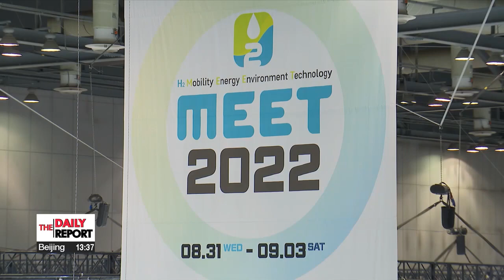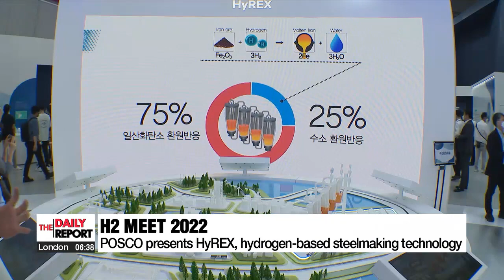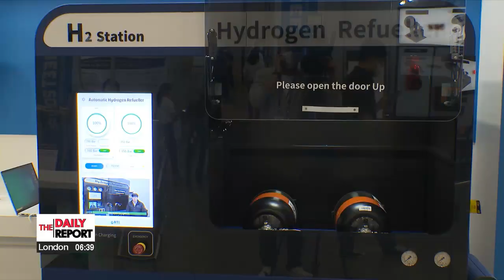Around 240 firms showcase latest technology and products at H2 MEET 2022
수소 생산부터 활용까지...세계 최대 수소산업전시회 H2 MEET서 공개된 다양한 수소의 미래

The city of Goyang is hosting an exhibition that seeks to share hydrogen's potential to revolutionize the global energy industry as it has long been hailed as a green solution to the world's plight amid climate change.
Shin Ha-young   was there.
The use of Hydrogen as a clean source of energy is becoming more important due to climate change and the energy supply chain crisis.
South Korea has been taking a bigger role in the global hydrogen industry.

"Before transitioning to a hydrogen economy, countries and companies around the world are competing to take the lead. South Korea has already done so in the field of hydrogen utility, especially in the mobility sector. "

This was said on Wednesday during the opening ceremony of The H2 MEET 2022, the largest hydrogen exhibition in Korea - previously named the Hydrogen Mobility-plus Show.

"At this year's exhibition, around 2-hundred-40 companies and government organizations from 16 countries are showcasing their latest technologies related to hydrogen production, storage, distribution, and utilization."

A hydrogen-powered police bus is one of Hyundai Motor's flagship models.
It doesn't emit any gas, nor does it make any engine noise.
The company also unveiled a street-cleaning truck that's powered by hydrogen fuel cells and is expected to be commercialized at the beginning of next year.
SK E-and-S, a liquefied natural gas provider, presented some of its hydrogen technologies and products.
Like its electrolysis equipment  that produces hydrogen from water, a hydrogen storage system and a hydrogen-powered  forklift.
Domestic steelmakers POSCO plans to achieve carbon neutrality by 2050 through its technology called HyREX, an eco-friendly hydrogen-based reduction steel-making model.

"Currently, there are still a lot of difficulties in hydrogen production like large conversion costs. I hope the government deals with these issues with new policies. Companies like us can accelerate their investments when the government provides support like certain incentives."

 Prime Minister Han Duck-soo said that the government will diversify the country's hydrogen production and look at ways to revise the regulations in order to support technological development and investment.

Meanwhile, the Ministry of Trade, Industry, and Energy announced on Monday that it has selected 19 tasks that will help accelerate companies' activities and secure safety in the hydrogen industry.
Companies had been sending suggestions to the ministry since June this year.

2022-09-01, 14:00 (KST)